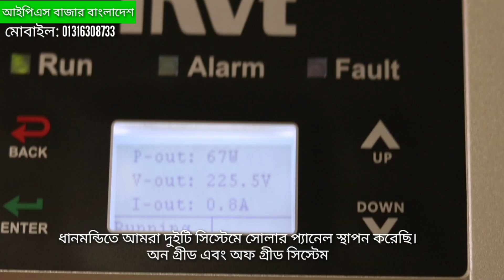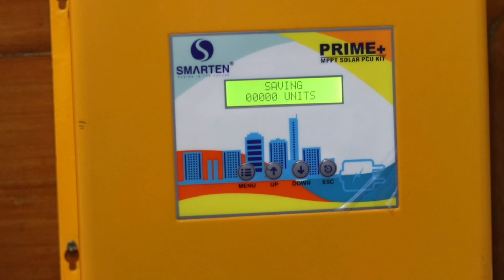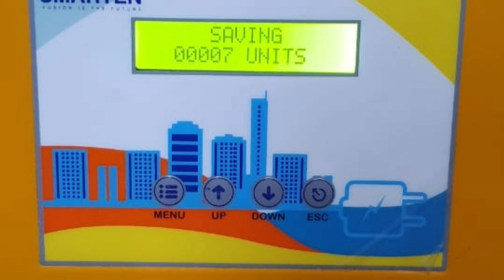Solar Plan Bangladesh | Smarten Mppt charge Controller bd | ips bazar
আইপিএস-বাজার
খুচরাও পাইকারি বিক্রেতা
ঠিকানা
58/পূর্ব মানিকনগর,যাত্রাবাড়ি ঢাকা
ভিজিট-

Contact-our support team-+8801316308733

for home, solar power plant, panel, solar, luminous 6 amp solar charge controller installation, solar panel connection with battary, full installation of loom solar panel, solar panel cost, luminous 12 volt 6 amp solar. charge controller

সোলার প্যানেলের দাম ২০১৭
সোলার ব্যাটারি দাম
রহিম আফরোজ সোলার প্যানেল
সোলার প্যানেল কোথায় পাওয়া যায়
সোলার ইনভার্টার দাম
সোলার চার্জ কন্ট্রোলার দাম
গ্রামীণ শক্তি সোলার দাম
হ্যামকো সোলার ব্যাটারির দাম

sukam solar ips price in bangladesh
rahimafrooz solar ips price in bangladesh
luminous solar ips price in bangladesh
sukam ips price in bangladesh
luminous ips price in bangladesh
250 watt solar panel price in bangladesh
1000 watt solar panel price in bangladesh
100 watt solar panel price in banglades